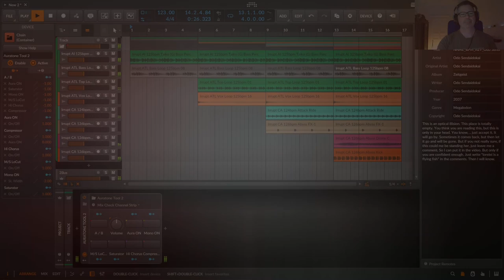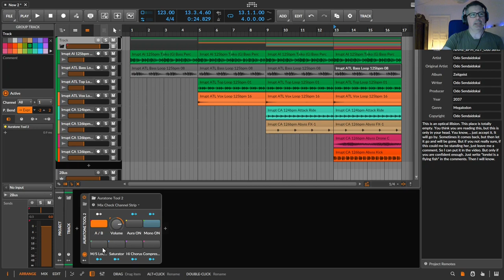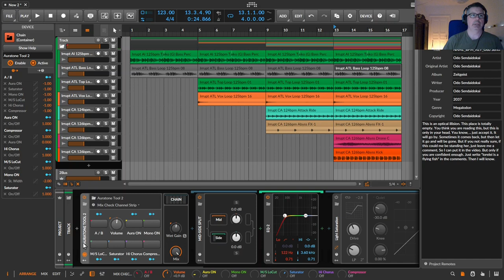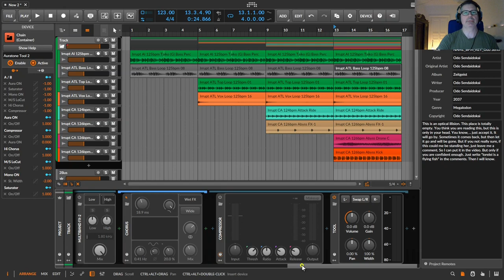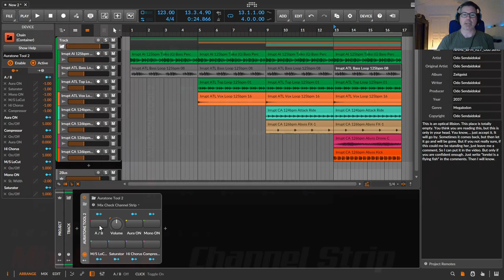Mix Check Channel Strip | Bitwig | DE